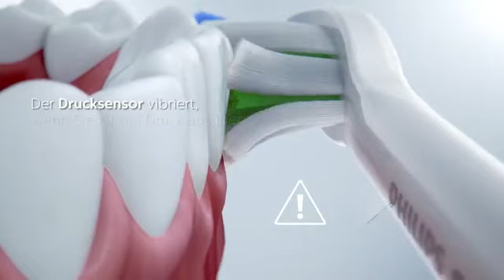Philips Sonicare ProtectiveClean 4500 Elektrische Schallzahnbürste (Modell HX6830/53)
BUY ❤🤍💯

Natürlich weißere Zähne: Entfernen Sie Verfärbungen für ein weißeres Lächeln nach nur einer Woche*

2 Programme: „Clean“ (Reinigung), „White“ (Whitening) = perfekte Pflege

Sanft und sicher: Reinigt die Zahnzwischenräume und ist schonend für das Zahnfleisch

Der Lithium-Ionen-Akku ermöglicht eine Betriebszeit von bis zu 2 Wochen (komplett geladen bis leer)

Lieferumfang: 1 Philips Sonicare Protective Clean 4500 Elektrische Schallzahnbürste, 1 Bürstenkopf